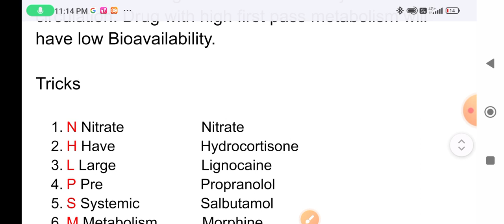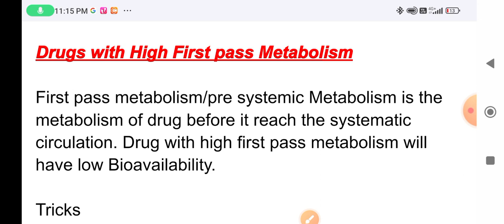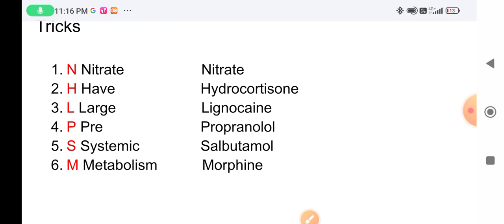Drug with high first pass metabolism | first pass metabolism/hepatic metabolism/pre systemic